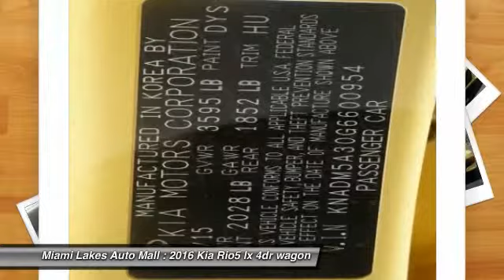2016 Kia Rio5 Miami Lakes FL K6R00954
2016 Kia Rio5 LX

16600 NW 57th Ave.

Don't miss this 2016 Kia Rio5. It's equipped with Automatic transmission and features a yellow exterior. With  miles, You'll want to take this lx 4dr wagon home. Make a great choice today.